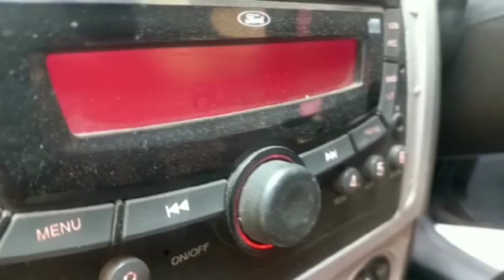Visagan's kadhukuthu vlog / Angel wings 🧚‍♀